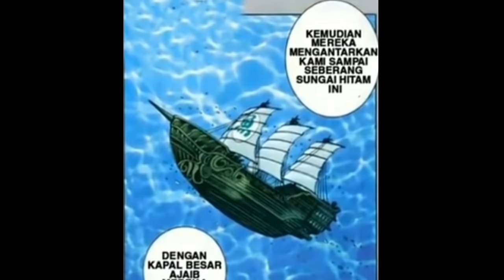Tan Sang Zhang Dan Murid Nya Mencari Dewa Kuno || Episode 445 Xi Xing Ji